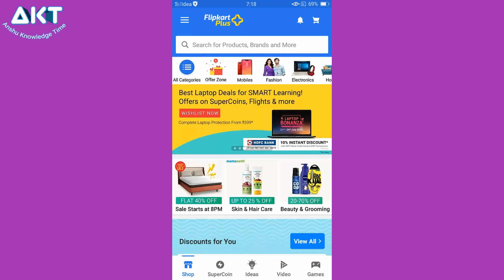Flipkart infinix quiz answer today 19th July 2020, flipkart infinix quiz answer, flipkart quiz today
Answer - 8999

Flipkart guess what answers today,
Flipkart Jungle
Flipkart Kya Bolti public today answer Flipkart Kya Bolti public answer
Flipkart Kya Bolti public price claim
Flipkart Kya Bolti public Kaise Khele
Flipkart Kya Bolti public today
Amazon quiz winner unboxing ,Amazon quiz winner unboxing, Amazon quiz winner prove Hindi ,Amazon Quiz Answers